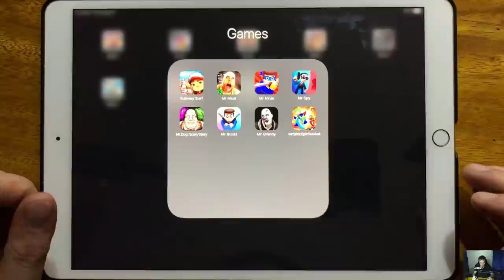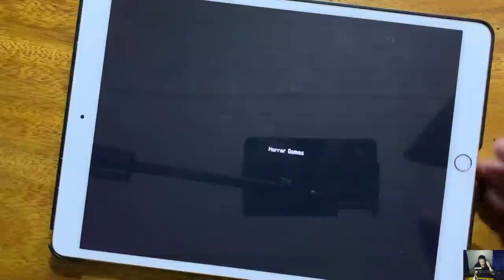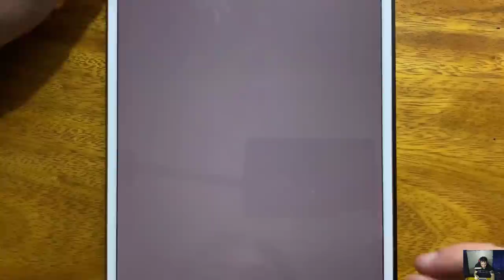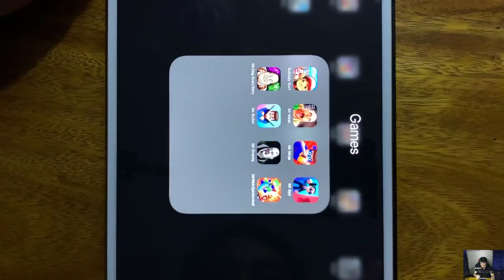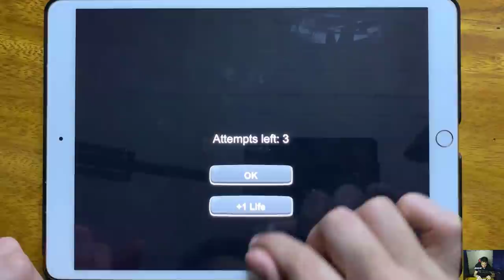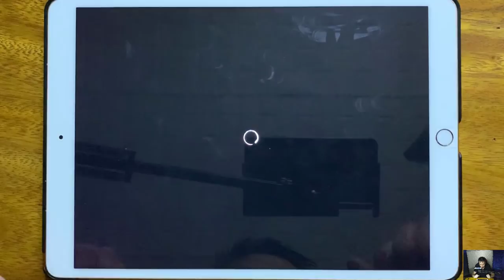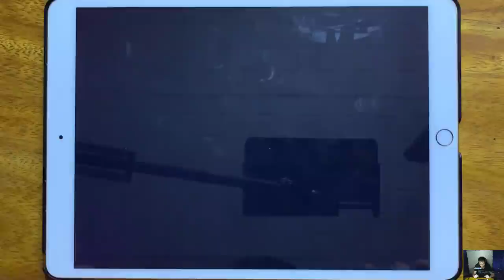Subway Surfers, Mr Meat Update 1.9.2, Mr Ninja, Mr Spy, Mr.Dog: Scary Story, Mr Bullet, Mr Granny...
Subway Surfers, Mr Meat Update 1.9.2, Mr Ninja, Mr Spy, Mr.Dog: Scary Story, Mr Bullet, Mr Granny, Mr Stick Epic Survival